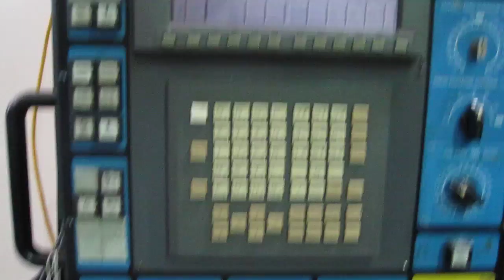2002 Makino A51 Horizontal Machining Center Demo For Sale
Pallet Size 15.7" x 15.7"
Travels (X-Axis) 22"
(Y-Axis) 22"
(Z-Axis) 23.6"
(B Axis) 1 DEG
Maximum Pallet Load 1100 LBS
Number of Pallets 2
Number of Index Positions 360 Degrees
Spindle Horsepower 25 HP
Spindle Speed Range 50 - 13,000 RPM
Spindle Taper HSK-63
Number of Tool Stations 40
Approximate Machine Dimensions 135" x 98"
Approximate Machine Height 106"
Approximate Machine Weight 17,200 LBS

Equipped with:
Fanuc 16iM (Pro-3) CNC Control
Chip Conveyor
Coolant Through Spindle 1000 PSI
Hydraulic Clamping